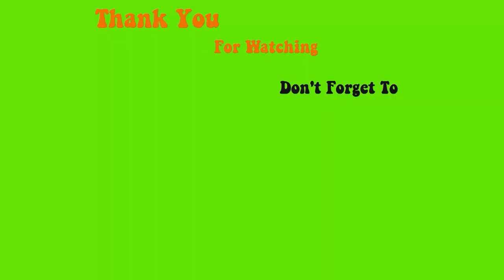123go Ombre cofffin nails with hologram chrome - Maxx Estrada